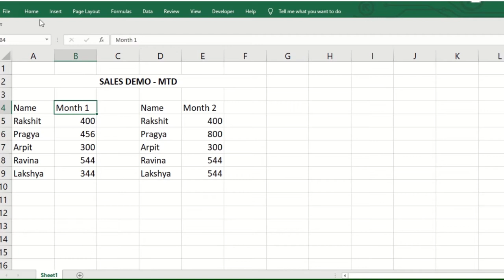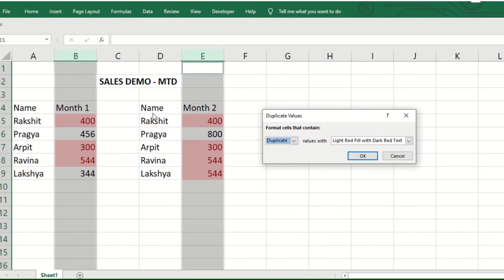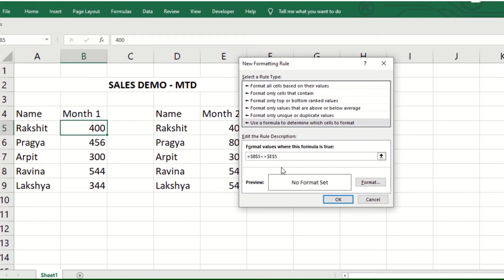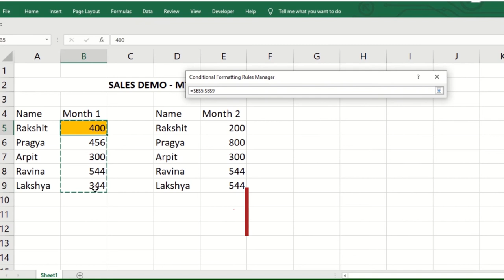Not Equal To Operator In EXCEL | Excel formula Highlight column differences |New Rule Unique value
Not Equal To Operator In EXCEL | Excel formula Highlight column differences | New Rule Unique Value How to change color if two cells are not equal in Excel? when we work in our daily regime we have the situation to highlight the difference value ( conditional formatting is not really helpful ) you can check out this video which will hep you to see the difference data NotEqualTo NewRule ConditionalFormmating type on google Discover talent presents msexcel training and watch out more free learning 100% Certification across all stream ( Finance , IT NonIT and other)